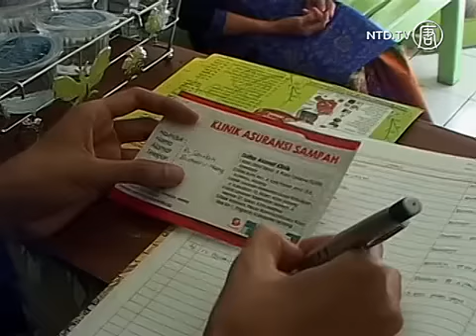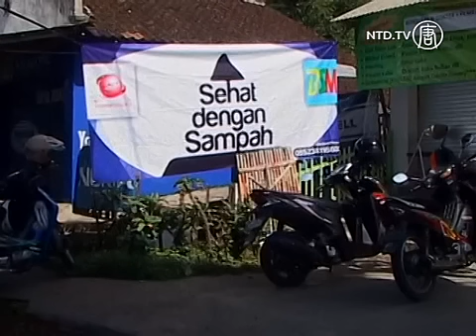Dokter Ubah Sampah Menjadi Pelayanan Kesehatan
Sampah, merupakan sumber masalah kesehatan di beberapa tempat, sekarang telah menjadi barang berharga untuk pelayanan kesehatan di Indonesia.

Seorang dokter muda memulai sebuah program dimana masyarakat berpenghasilan rendah dapat mendapatkan uang dari sampahnya, untuk membayar perawatan kesehatan dan juga membersihkan lingkungannya.

Staf dari program "Klinik Asuransi Sampah" mengunjungi pedesaan untuk memperkenalkan skema dan mendaftarkan pendukung. Mereka berkunjung dari rumah ke rumah di provinsi Jawa Timur untuk menjelaskan caranya.

Masyarakat hanya perlu mengumpulkan sampah non-organik yang dapat di daur ulang, seperti botol-botol plastik, kardus dan kertas, atau sampah organik seperti dedaunan, dan ditukar dengan pelayanan kesehatan gratis di klinik terdekat.

Ini adalah berita yang menggembirakan untuk orang seperti Saudah, 63 tahun. Pelayanan kesehatan di Indonesia sangat mahal, dimana kehidupan dari 250 juta populasi kurang dari dua dolar AS per harinya.

[Saudah, Warga]:
“Buat saya gratis, membawa sampah dan medapatkan pelayanan kesehatan. Saya sampai meminta saudara di desa lain untuk membawa sampah.”

Menurut Biro Statistik Nasional, hanya ada satu pusat pelayanan kesehatan per 12.500 orang di negara ini.

Tetapi untuk 500 orang yang sedang berpartisipasi dalam program ini, mereka memiliki akses ke lima klinik di Malang.

Sampah yang terkumpul dari para pasien diproses dengan dua cara: Sampah organik dirubah menjadi pupuk, sampah non-organik dijual untuk kolektor limbah daur ulang. Uang yang diterima dimasukkan ke "dana kesehatan".

Dr. Gamal Albinsaid, pendiri program yang baru berusia 25 tahun ini, yakin bahwa akses ke pelayanan kesehatan adalah hak semua orang termasuk yang miskin.

[Dr. Gamal Albinsaid, Pendiri Program]:
“Kami melakukan suatu upaya bisnis yang itu tujuannya punya impact sosial artinya kami memang mencari profit tapi bukan untuk memperkaya pribadi, tapi untuk bagaimana supaya profit itu memastikan kebaikan yang dilakukan punya daya keberlangsungan yang lama.

Dengan program ini kami bisa melakukan rekayasa sosial di masyarakat, sehingga mereka punya kesadaran untuk mengumpulkan sampahnya, karena mereka menyadari dengan sampah ini mereka bisa mendapatkan kesehatan. Jadi kekuatan program ini pun pada aspek itu, bagaimana masyarakat berpikir dengan sederhana, ketika saya serahkan sampah yang biasanya saya bakar, saya buang, saya timbun, itu kepada klinik asuransi sampah saya bisa mendapatkan pelayanan kesehatan.

Klinik ini pertama dimulai pada tahun 2010, beroperasi melalui organisasi Indonesia Medis, tetapi hanya berlangsung selama enam bulan. Program ini kembali dimulai pada bulan Maret tahun lalu dan telah berjalan sejak itu.